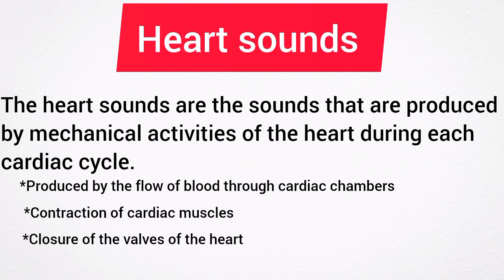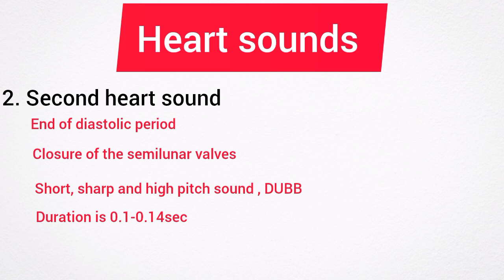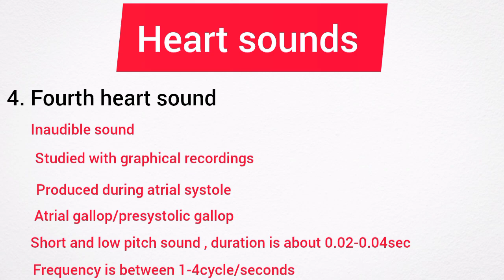Heart sounds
The heart sounds are sounds produced by mechanical activities of the heart during each cardiac cycle anatomyandphysiology physiology cardiacmuscles @Uduaklectures